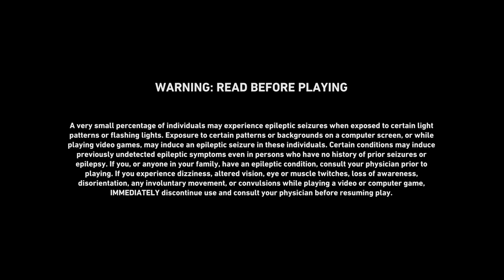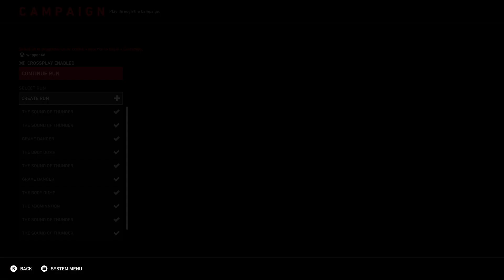Monday, December 27th 2021 [Back 4 Blood]